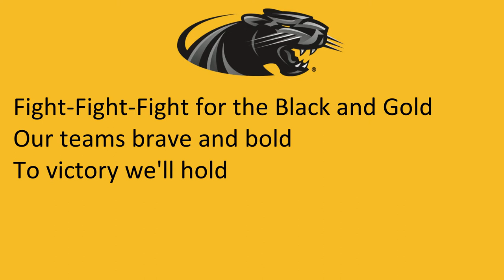University of Wisconsin Milwaukee's "Panther Fight Song"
Milwaukee, WI
Panthers
Black, Gold

11/3/2022

11/3/2022

"Panther Fight Song"

Fight-Fight-Fight for UWM
Fight to the end,
Win it again

Fight-Fight-Fight for the Black and Gold
Our teams brave and bold
To victory we'll hold

Fight-Fight-Fight for UWM
Fight for her fame
We'll win this game

And when the panther on the prowl
gives a howl and a growl
We'll Fight-Fight-For UWM.